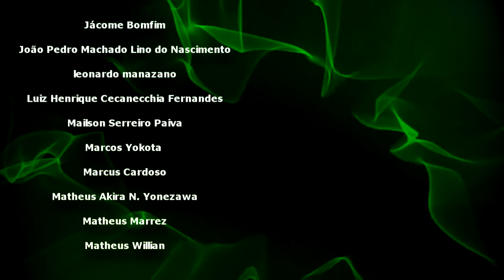ALGO ABSURDO ACONTECEU ( S02E05 ) - ILHA DE FERRO REACT - CAPSLOCK